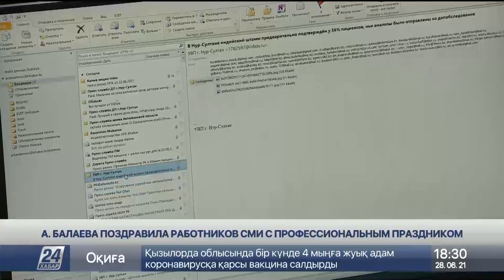Аида Балаева наградила сотрудников Агентства «Хабар» медалями и грамотами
В честь Дня работников СМИ министр информации и общественного развития Аида Балаева наградила сотрудников Агентства «Хабар» медалями и грамотами.